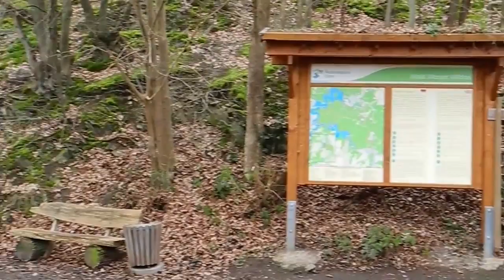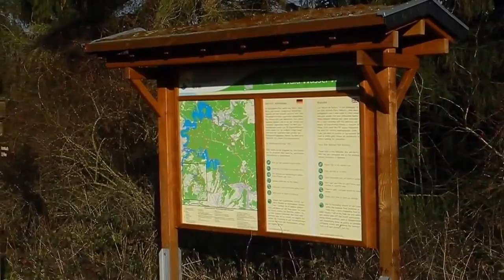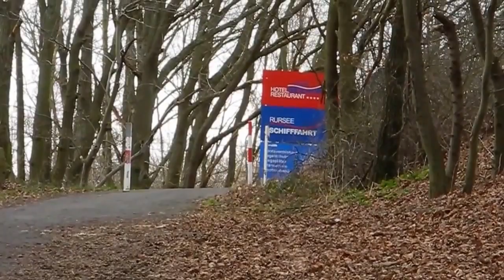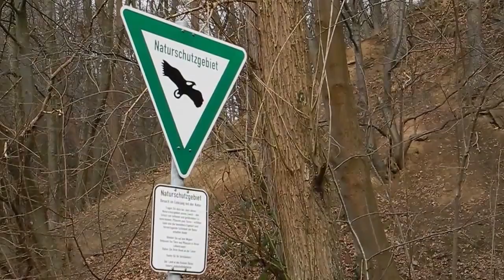Große Runde über die Höhen von Heimbach